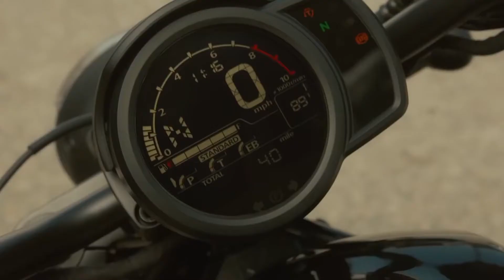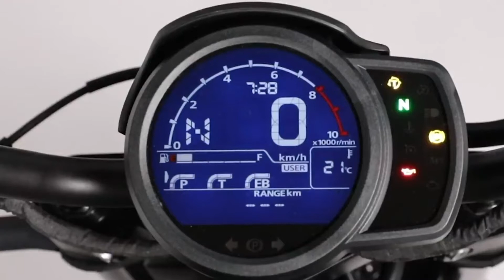Honda Rebel 1100 Released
The Rebel 1100 features classic retro-inspired round headlights with 4 projector LEDs.